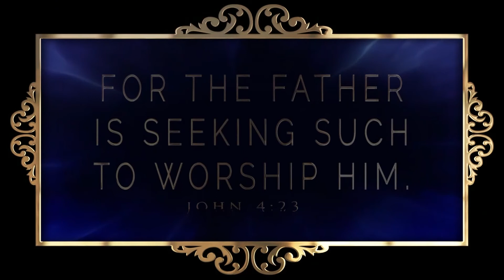Waiting; The Virtue, Pain And Gains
As believers, we must not in any way lose sight of the very purpose of our waiting. That is of course if we are waiting on God for something. This message helps clarify the ideal of waiting and why nothing whatsoever should shift our gaze away from that which is of great value. God bless as you watch